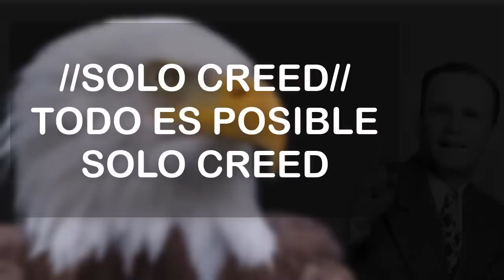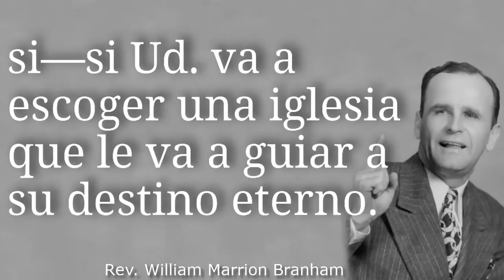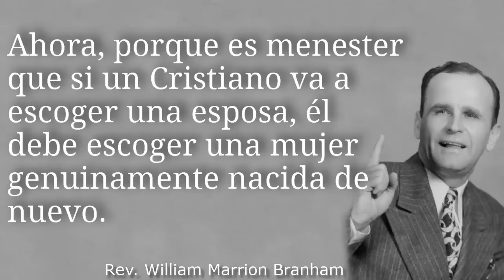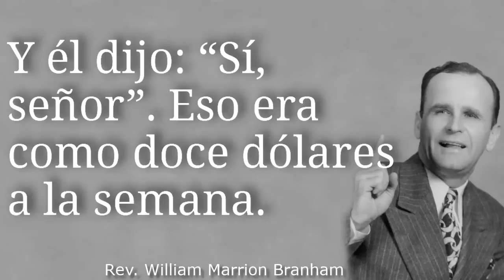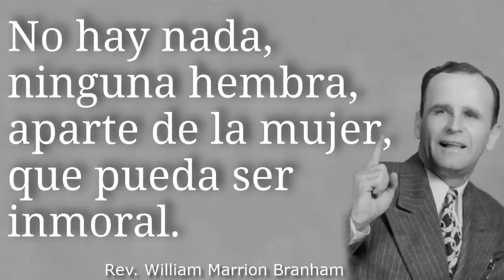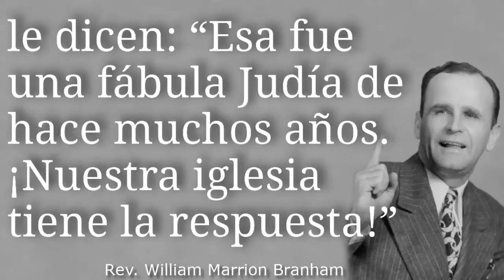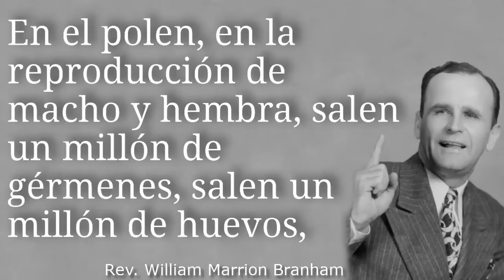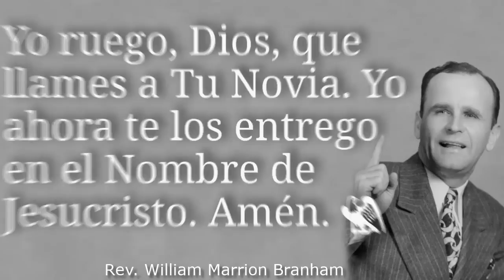65-0429E | Escogiendo Una Novia | William Marrion Branham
Mensaje predicado por el Hermano William Marrion Branham el 29 de abril de 1965.

Audio y Subtítulos en Español